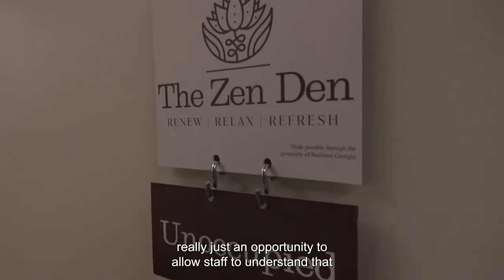Mindfulness Room at Juvenile Court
On Monday, a ribbon cutting ceremony was held at the Chatham County Juvenile Court facility, celebrating the opening of a Mindfulness Room dubbed the “Zen Den.”
This project was a collaboration between Chatham County Juvenile Court, St. Thomas Episcopal Church, and Coastal Georgia Indicators Coalition (CGIC)-funded by the Pittulloch Foundation and Resilient Georgia as a part of the Resilient Coastal Georgia Initiative.